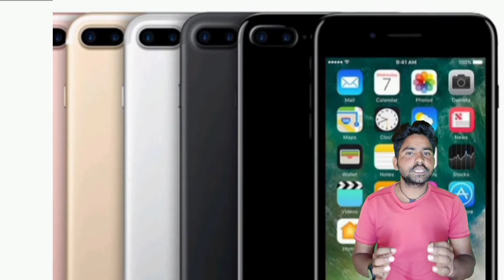एक Girlfriend ने कितने Boyfriends को लुटा देखिए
एक Girlfriend ने कितने Boyfriends को लुटा देखिए इस गर्लफ्रेंड ने बॉयफ्रेंड को साथ क्या किया
HELLO GUYS!
agar aap channel pr nye hai to channel ko
and video ko last tak jarur dekhe
like kre shere kre and chnnel ko subscrire karte
waqt belliken pr jrur click kre taki jaldi se
jaldi vedio ka notification apke pass aa ske
 thanku